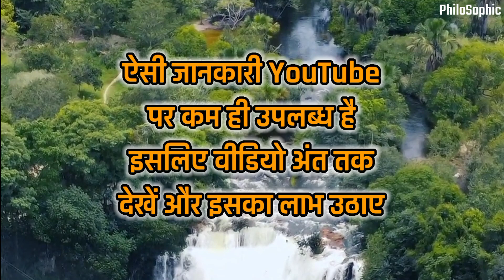भोजन अमृत बन जायेगा | भोजन के आयुर्वेदिक 17 नियम - ऋषि मुनि | Ayurvedic Diet Rules | Ayurveda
Ayurvedic rules of food |  According to Ayurveda there are 17 rules of food.  To stay healthy one has to follow the rules of eating.  Ayurvedic rules and methods of eating |  According to Ayurveda medicine, a person who follows the rules of food can avoid many diseases.